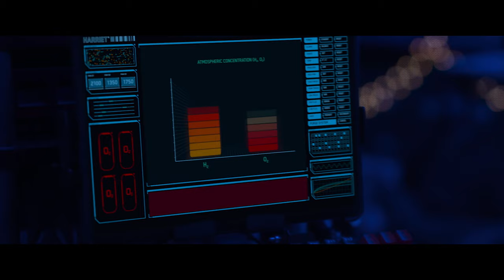ΧΩΡΙΣ ΟΞΥΓΟΝΟ (Breathe) - trailer (greek subs)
25 Απριλίου 2024 στα Village Cinemas

Η παροχή οξυγόνου είναι πάρα πολύ δύσκολη στο εγγύς μέλλον, αναγκάζοντας μια μητέρα και μια κόρη να παλέψουν για να επιβιώσουν, όταν δύο άγνωστοι φτάνουν απελπισμένοι για ένα οξυγονωμένο καταφύγιο.

Σκηνοθεσία: Stefon Bristol
Με τους: Milla Jovovich, Sam Worthington, Common, Jennifer Hudson, Raúl Castillo, Quvenzhané Wallis